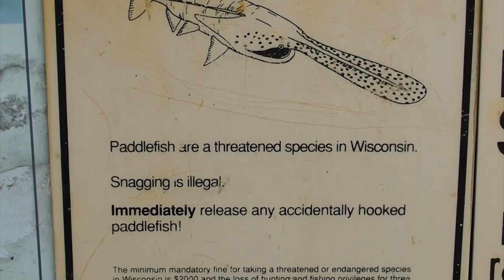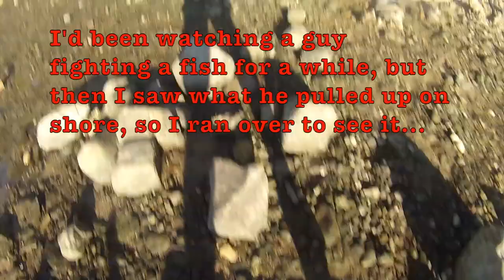Saving a Prehistoric Fish and Somebody a $2000 Fine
I traveled to the Wisconsin River, one of my favorite places, to the Prairie Du Sac Dam.  At this dam, there is a fish I wanted to catch, but not with a hook and line.  I wanted to catch on camera a paddlefish.  These fish, paddlefish, are also called a spoonbill.  Both descriptions are accurate because they have a spoon or paddle, if you will, at the front of their body.  This paddle (or spoonbill) helps them to locate microscopic things to eat.  You're not supposed to try and catch these fish because they are threatened in Wisconsin.

I hope you liked the video!  Push all the good buttons!